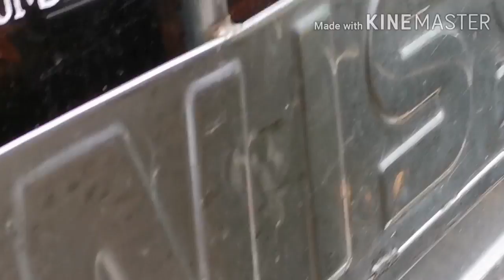ฟรั่งไร้เมล็ด​ กิ่งละ50บาท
ฟรั่งไร่เมล็ด​ กินเเล้วไม่มีเมล็ดติดฟัน​ กิได้ทั้งลูก